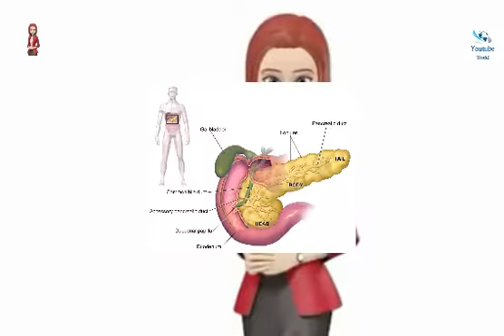হঠাৎ করে বেড়া গেছে শিশুদের ডায়াবেটিস, এর কারণ হতে পারে করোনা।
I feel comfortable to give you all updates with pictures and Youtube free musie.

Youtube World